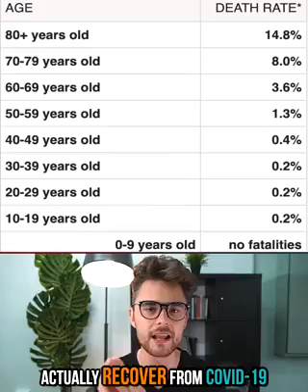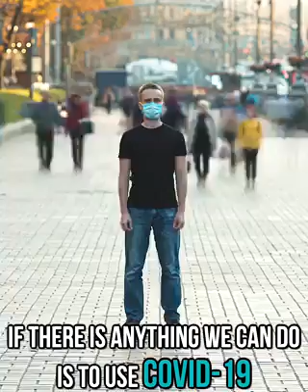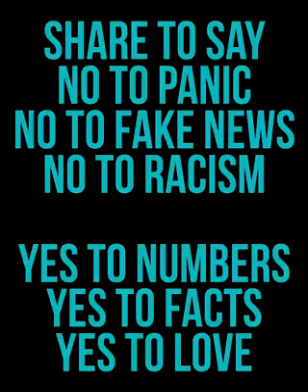Corona Virus, COVID-19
Know the reality, how much risk you are exposed to.